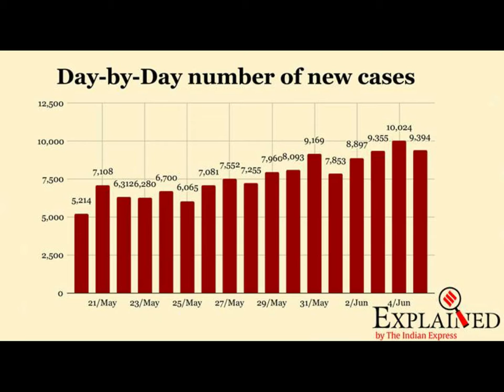A Tribute To Our Wariors/India/video by Rahil Ahmed/subscribe